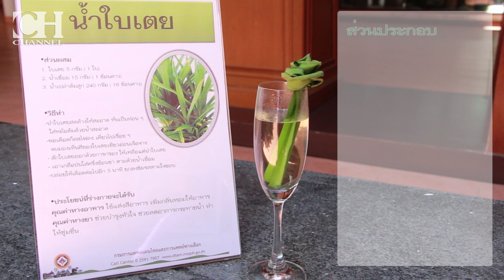ClubHealth EP.21 ตอน สมุนไพรดับร้อน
สามสาวพาย้อนยุคไปดูวิธีทำน้ำสมุนไพรคลายร้อน เหมาะกับอากาศในช่วงนี้มากๆเลย จะมีอะไรบ้าง ไปชมกันเลยยยย